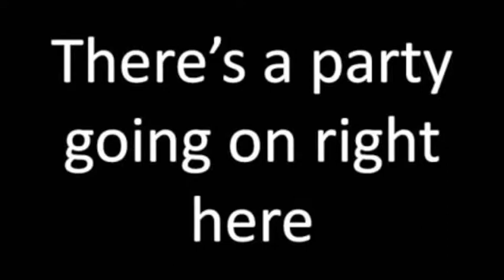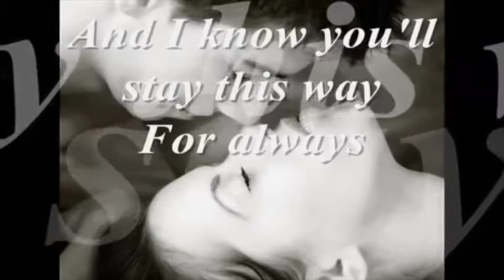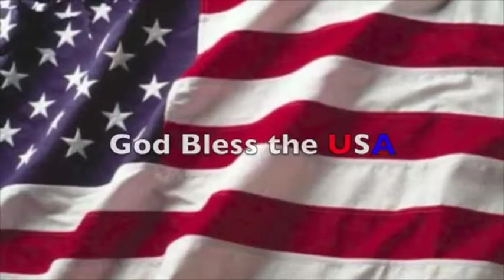My Life's Soundtrack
I challenged the Sunday School kids, I teach, to think about your life now and take a few minutes to come up with five songs that would make up the soundtrack of your life. Maybe each song matches up to a particular situation or event in your life, or maybe they describe certain periods in your life or your personality at different times in your life. You can create this soundtrack any way you choose.

So I made mine - hope you enjoy